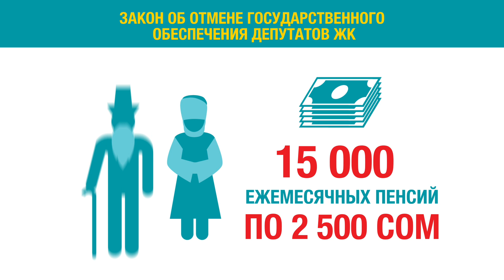Отмена гос обеспечения депутатов ЖК